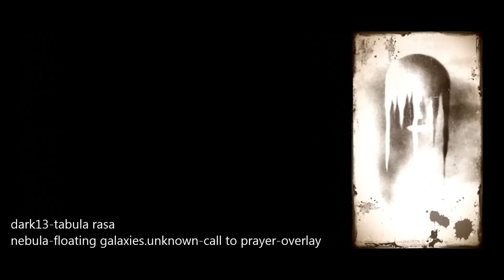dark-drone-ritual-ambient-(dark13-tabula rasa)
01.alka-cargo area d-extended- 00:00
02.jesper kyd.niel davidge-abul nuquod.assassins hq.kingdom-bjmix- 04:07
03.atrium carceri-acolyte-extended- 11:53
04.woob-giant stroke- 15:32
05.arktau eos-otherstone refraction- 21:20
06.karel frana-boni puncti emendemus- 24:10
07.jesper kyd.niel davidge-dirty deeds acre- 27:53
08.jesper kyd.niel davidge-dna select screen- 31:47
09.scanner-opening frame-edit- 32:16
10.lapis niger-inside the black pearl- 35:18
11.jesper kyd.niel davidge-return to masyaf 1- 40:46
12.sephiroth-wolftribes-bjedit- 42:57
13.jesper kyd.niel davidge-robert de sable.sibrand-bjmix- 45:27
14.michael brook-albino alligator-bjmix- 48:24
15.mystical sun-journey to samadhi- 53:47
16.william orbit-the monkey king-bjmix- 55:25
17.atrium carceri-crusted neon-extended- 1:03:15
18.jesper kyd.niel davidge-dirty deeds in damascus- 1:09:07
19.atrium carceri-resistance-extended- 1:12:21
20.woob.organic mechanic-deep chamber- 1:17:48
21.nebula-floating galaxies.adhane-call to prayer-overlay- 1:20:16

image-bad jonnie
all alterations,(edits,extensions,mixes,overlays)-bad jonnie
mix-bad jonnie
jesper kyd and niel davidge tracks taken from the video game assassins creed 1.